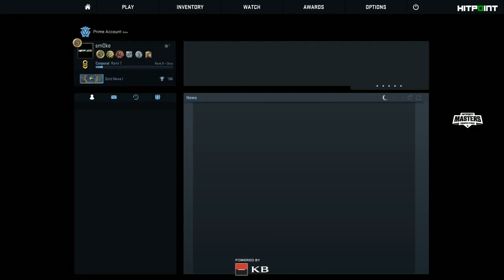IG vs TG @ Hitpoint Masters #6